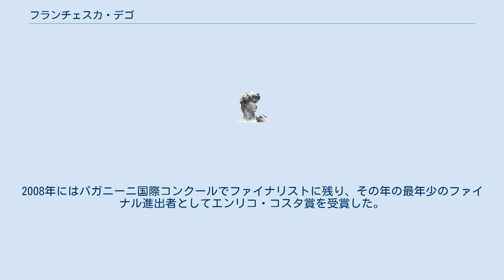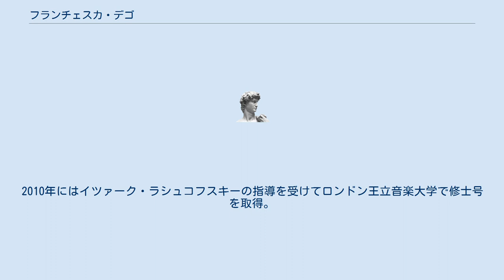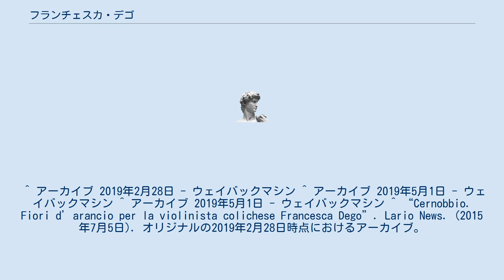フランチェスカ・デゴ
フランチェスカ・デゴ（Francesca Dego, 1989年3月20日 - ）は、イタリアのヴァイオリン奏者。
 レッコ出身。
４歳からヴァイオリンを始める。
サンディエゴのフェアバンクス舞台芸術学校から奨学金を受け、ニューヨークに留学して1995年から1997年までミヒャエル・ツァイトリンの薫陶を受けた。
帰国後はサルヴァトーレ・アッカルドとダニエーレ・ゲイの各氏にヴァイオリンを学んだ。
また、2004年にはシュロモ・ミンツの知己を得る。
2008年にはパガニーニ国際コンクールでファイナリストに残り、その年の最年少のファイナル進出者としてエンリコ・コスタ賞を受賞した。
2005年と2007年の各年にヴァルセージア国際音楽コンクールのヴァイオリン部門に挑戦して、それぞれ２位を獲得。
2010年にはイツァーク・ラシュコフスキーの指導を受けてロンドン王立音楽大学で修士号を取得。
2015年に指揮者のダニエーレ・ルスティオーニと結婚。
 ^ アーカイブ 2019年2月27日 - ウェイバックマシン ^ フランチェスカ・デゴ - Discogs ^ アーカイブ 2013年11月10日 - ウェイバックマシン ^ “Concerto del duo violino-pianoforte Dego e Leonardi”. Padova cultura. (2008年4月7日). オリジナルの2019年2月28日時点におけるアーカイブ。
2019年2月28日閲覧。
 ^ アーカイブ 2019年2月28日 - ウェイバックマシン ^ アーカイブ 2019年5月1日 - ウェイバックマシン ^ アーカイブ 2019年5月1日 - ウェイバックマシン ^ “Cernobbio. Fiori d’arancio per la violinista colichese Francesca Dego”. Lario News. (2015年7月5日). オリジナルの2019年2月28日時点におけるアーカイブ。
2019年2月28日閲覧。